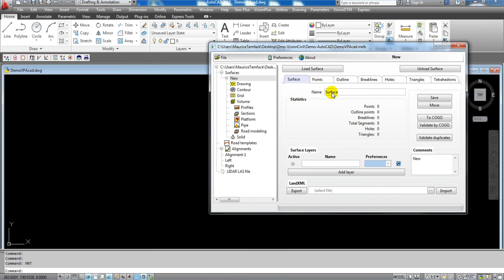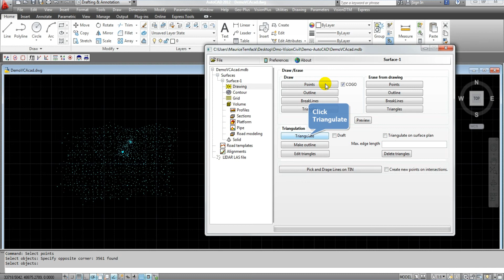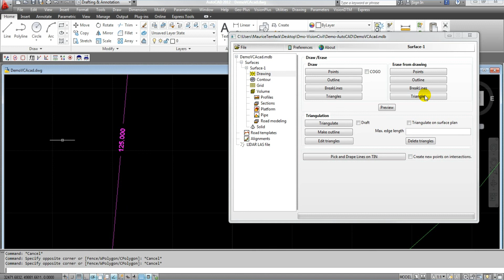Creating Surface and Contour line with VisionCivil by Geo-Plus.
Once the powerful VisionDTM has been started, only between 10 and 15 clicks are needed to create and get your triangulated surface, all of this in less than 30 seconds. During those few seconds, just after selecting the points of your area, the software solution from Geo-Plus, VisionCivil, will automatically determine contour (outline) of your surface in an efficient algorithm developed by Geo-Plus. Right after the next click you will have a complete triangulation drawn to the screen. Add a few more seconds and you get a topographical map with contours, all of it, running from the same window. If some modifications are needed to the digital terrain model, you can easily change the geometry of the outline, add breakline and remove triangles. Thereafter, it remains for you to complete your project according to the project needs. Whether to calculate quantity (volume), creating profiles (Profiles), the creation of a platform (Platform) with slope or excavation with the calculation of slopes or complete modeling of a road (Road modeling), each of these options will be able to help you efficiently and quickly automate your tasks. Without a doubt, this will result in a saving of time and money for you, the company and your clients.